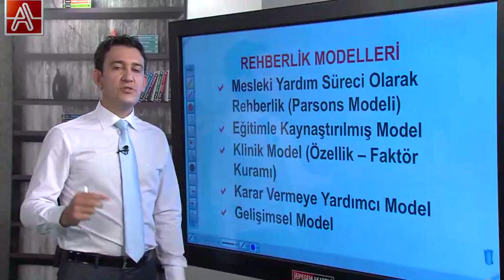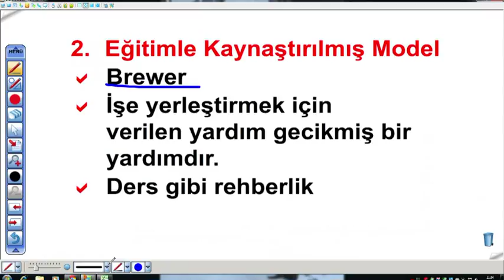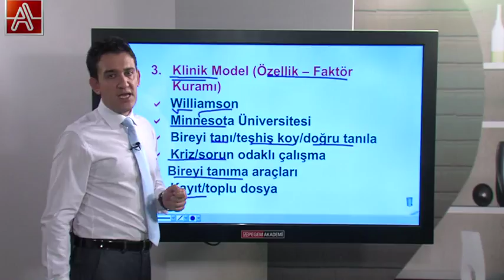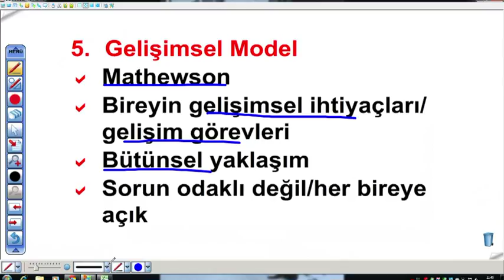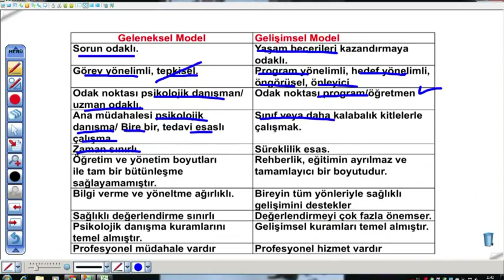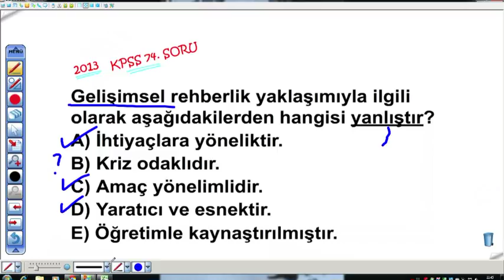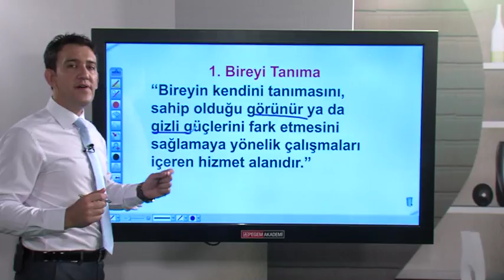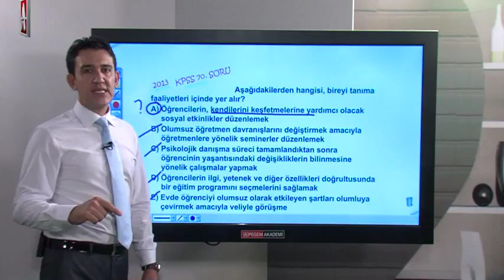KPSS | ÖABT | PDR | Okul Rehberlik Hizmetleri-Serdar Erol